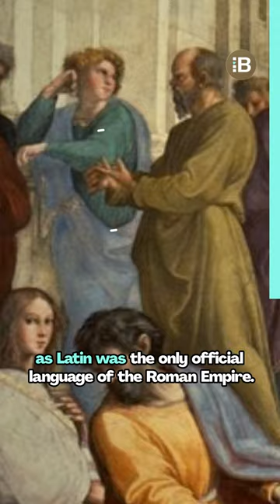Why Italians Speak With Their Hands?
From ancient Roman communication to the influence of Renaissance art, the historical influences shaped Italian hand gestures into the iconic language they are today.